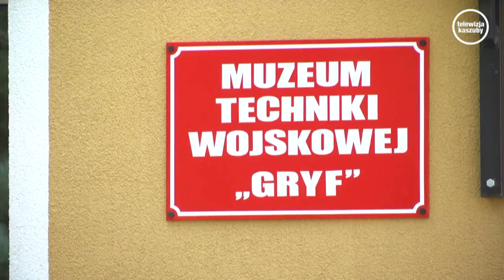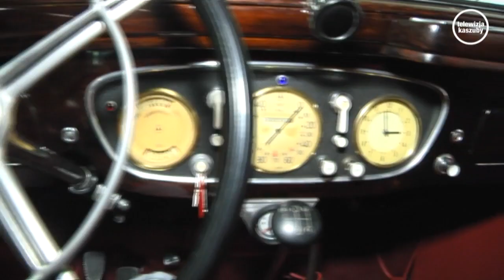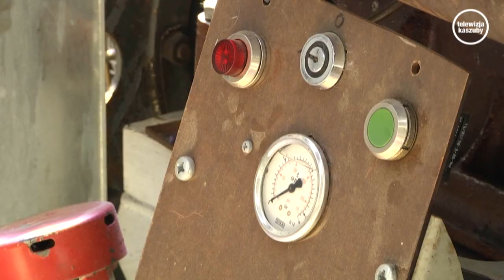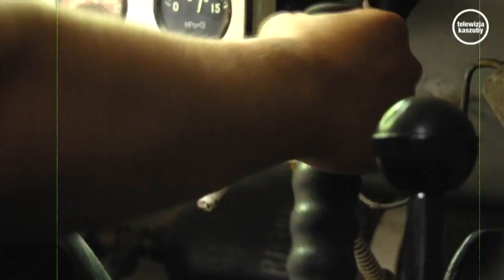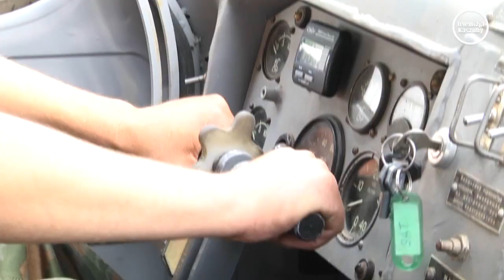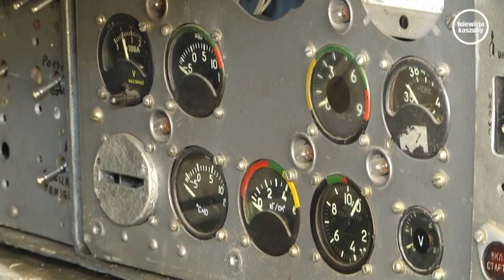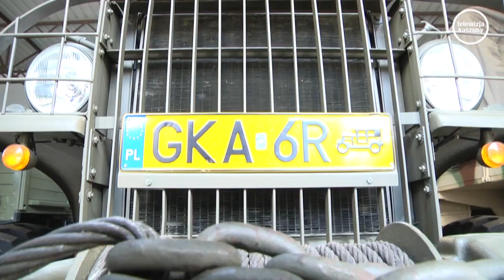MTW GRYF - cz.1 TV Kaszuby